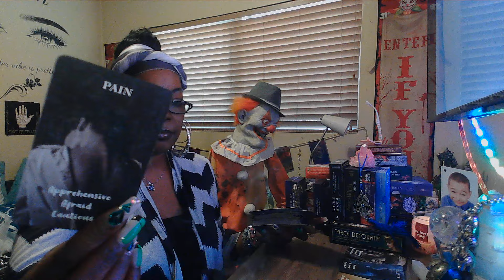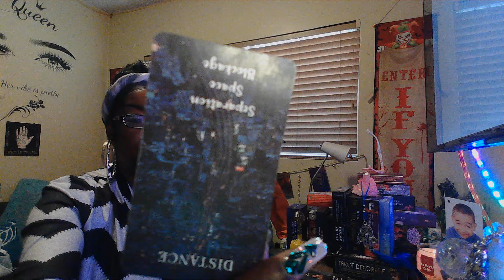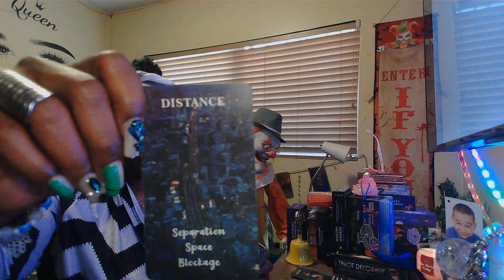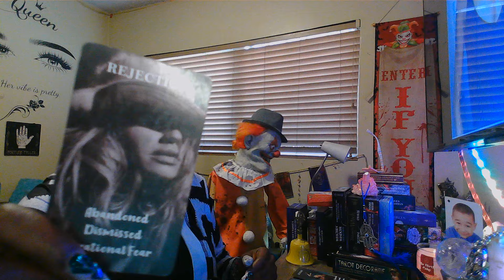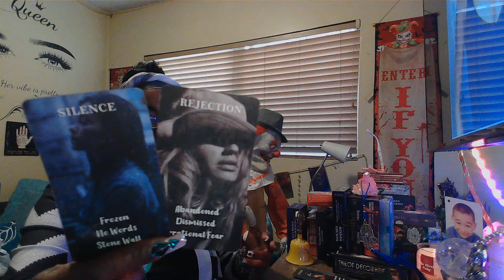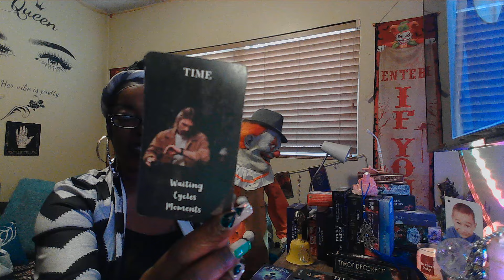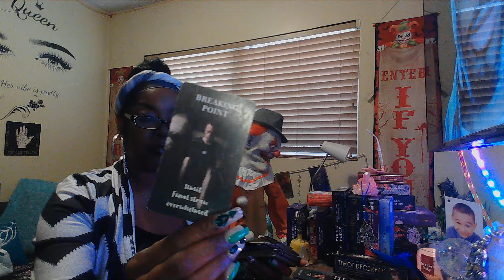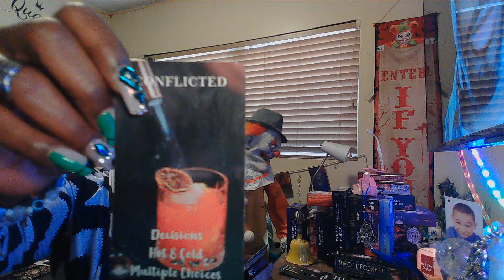THEY TRIED TO CURSE YOUR MONEY!!! NOW THEY'RE LOSING THEIR MATERIAL WEALTH.